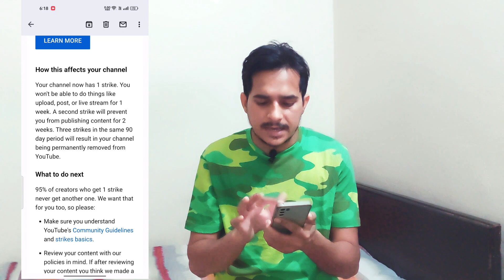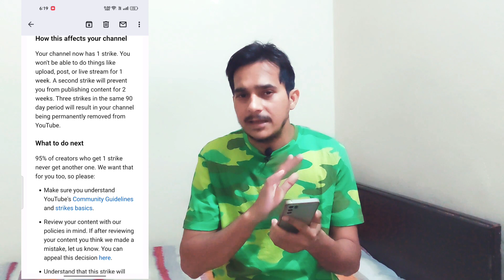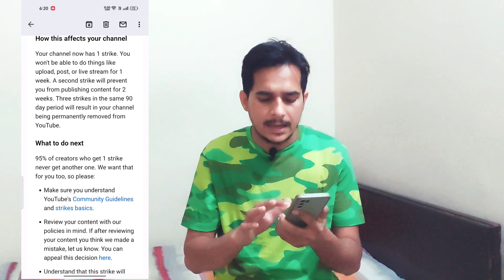YouTube Biggest Update 😬| 1 गलती से हो जायेगा चैनल डिलीट 😢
3 Task Complete Karo ₹150 रूपये Earn Karo | Work From Home Mobile से कमाओ घर  बैठे | Online Work

Dosto is video me mene apko bataya hai ki kaise Aap google pay se 201 rupees earn kar sakte hai per referal. agar apko ye problem Aa rahi hai ki jab Aap kisi bhi bande ko gpay link refer karte ho or apko first transaction complete karne ke bad bhi reward nhi milta to dosto is video ko complete dekho taki apko complete samajh Aa jaye 🙏🙏

Your Queries 👇

online work
student ke liye work from home
without investment work from home
daily earning job
online earning
online earning kaise kaise kare
how to earn money online
how to earn money work from home
work from home job
Referal Reward not receive,
Referal reward not received,
google pay reward nhi mila,
gpay reward nhi mila kya kare,
gpay reward kaise paye,
how to get referal reward by google pay,
how to get referal reward from gpay,
gpay referal reward,
gpay referal reward nhi mila,
gpay referal reward not received,
googl pay
refer and earn by google pay
how to refer and earn by google pay
refer and earn 125
google pay refer &earn
Google Pay refer and earn
How to Refer & Earn by Google
how to invite and earn by google pay
How to Invite & Earn from Google Pay
how to add bank account on gpay,
googlepay par bank account kaise jode,
google pay par bank kaise add kare,
gpay par bank kaise add karte hai,
without atm bank kaise add kare gpay par,
gpay bank add kaise kare,
gpay par bank add kaise karte hai,